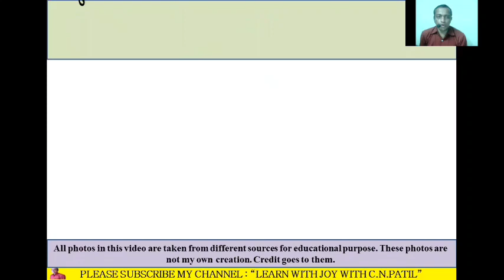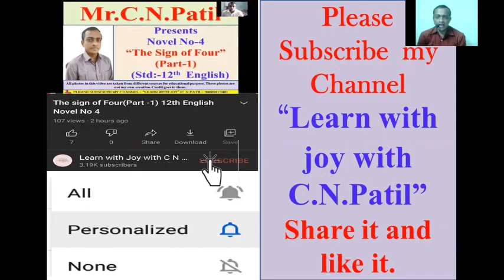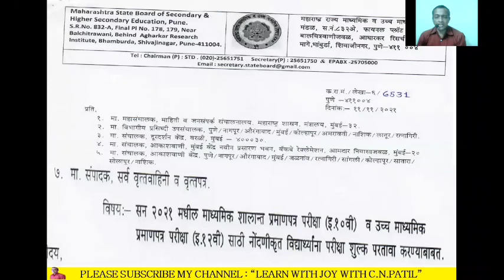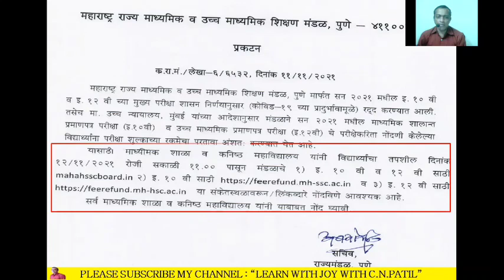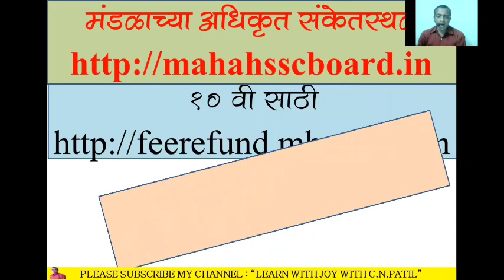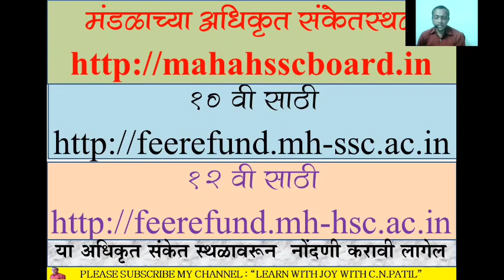10 वी 12 वी च्या विध्यार्थींची परीक्षा फी मिळणार परत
10 वी 12 वी च्या 2021 मध्ये नोंदणी केलेल्या विध्यार्थींची परीक्षा फी अंशत  मिळणार परत